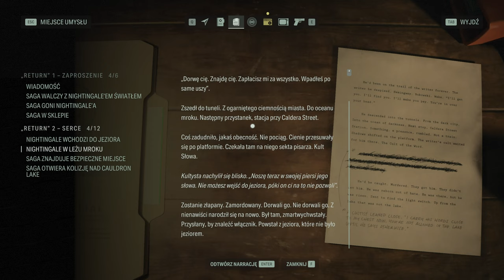Alan Wake 2 PL 🔎 - odc.5 🔎 Zaczynamy prawdziwą akcję 🕵🏻 | Gameplay 100% - RTX 4090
Piąty odcinek w końcu rzuca Nas w wir prawdziwej walki znanej z pierwszej części gry. Wizyta w tajemniczej Kolizji, sprawi, że pojawi się więcej kolejnych pytań, niż odpowiedzi. Czy odnajdziemy zaginionego pisarza? Wszystkiego dowiecie się w najnowszym odcinku. Gorąco zapraszam do oglądania :)

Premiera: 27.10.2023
Producent: Remedy Entertainment
Wydawca: Epic Games